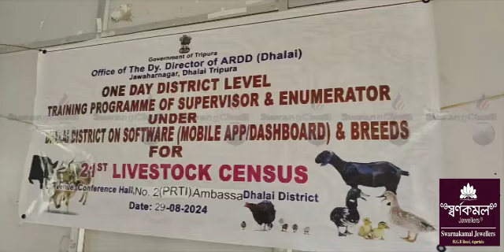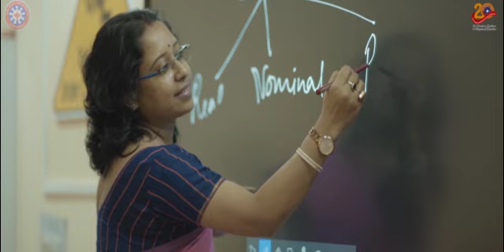21st Livestock Census twi salsani Phwrwngmung Panda Songchakha Dhalai ARDD